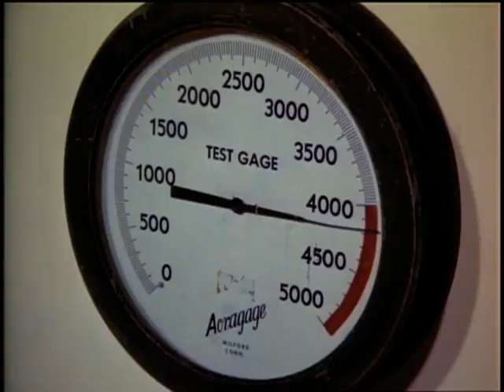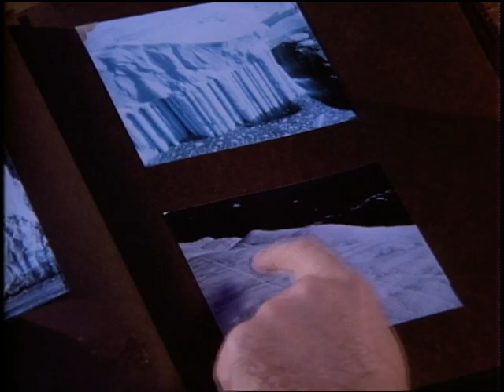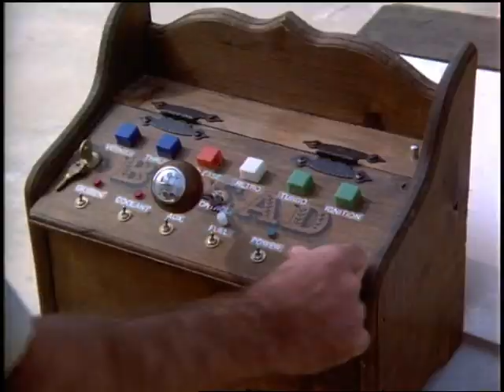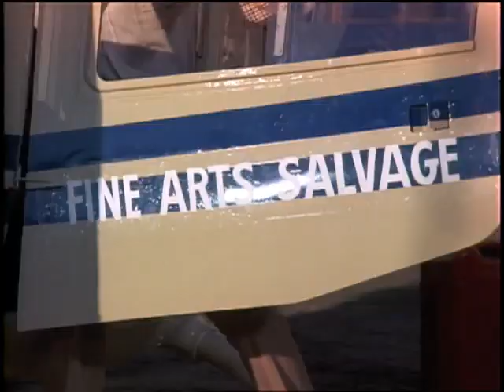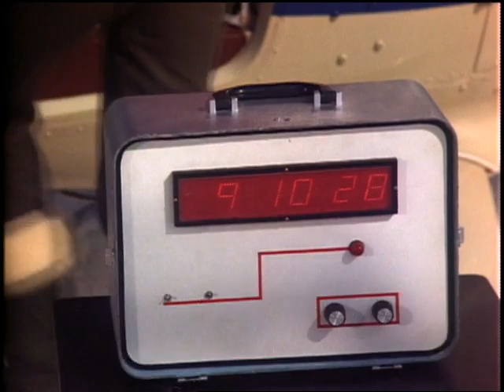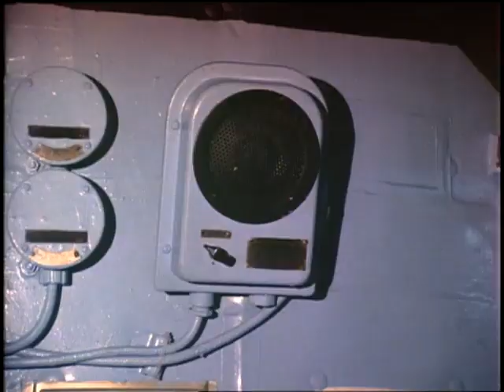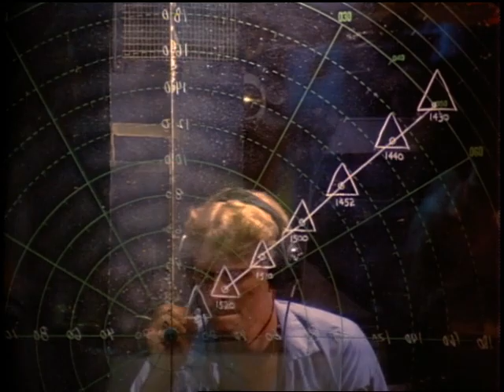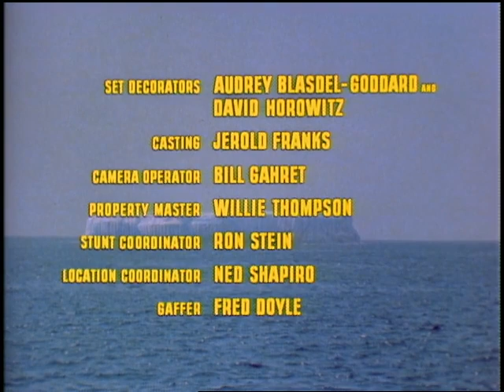♦TV Classics♦ Salvage 1 (S01E14 Hard Water Part II)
Episode aired Nov 11, 1979
Stars: Andy Griffith • Joel Higgins • Trish Stewart
Harry and the Salvage One team try to direct the iceberg out of the shipping lanes, but the U.S. Navy is determined to blast the berg to smithereens.